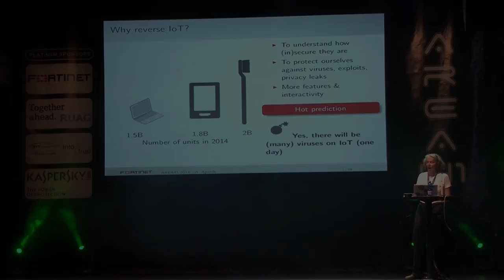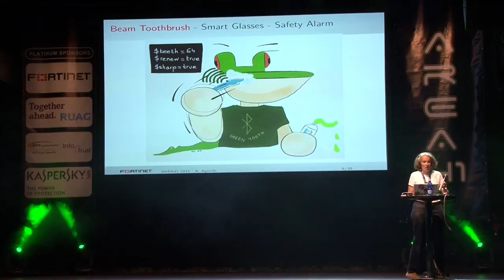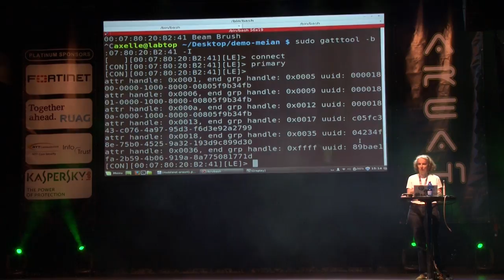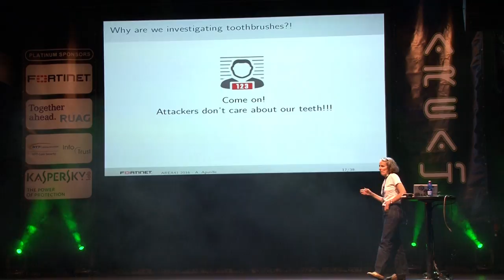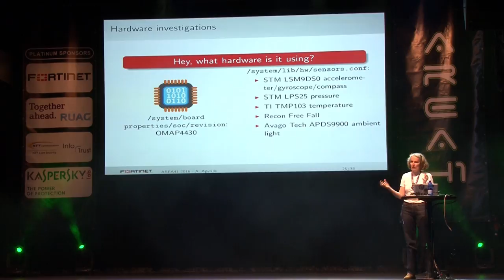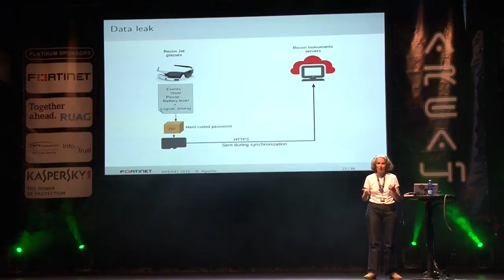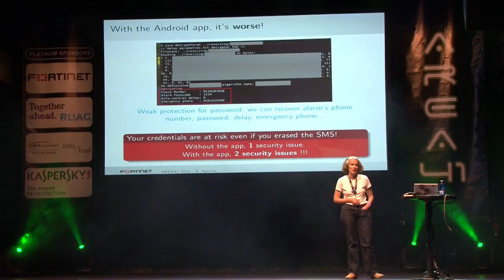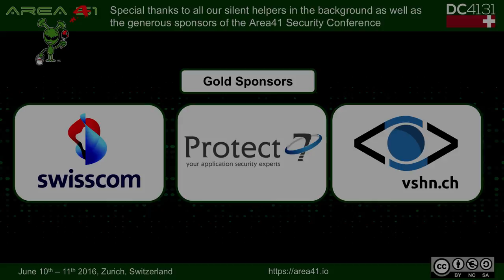Area41 2016: Axelle Apvrille: Reversing Internet of Things from Mobile Applications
Area41 Security Conference 2016: Axelle Apvrille: Reversing Internet of Things from Mobile Applications